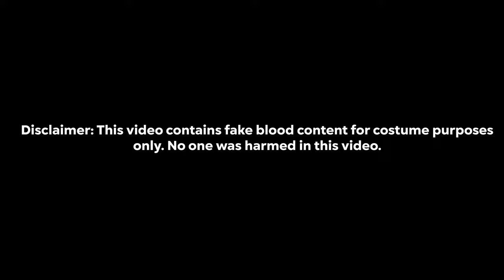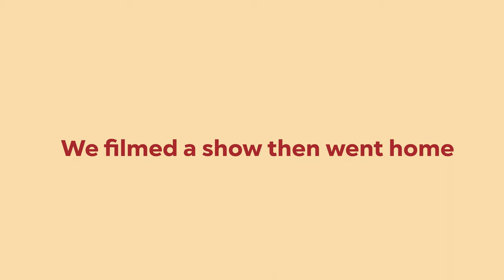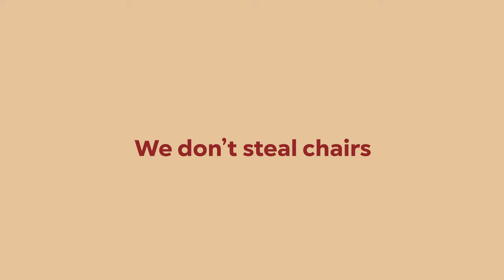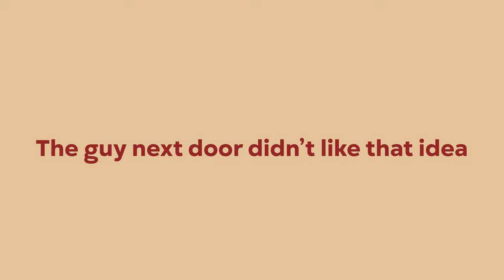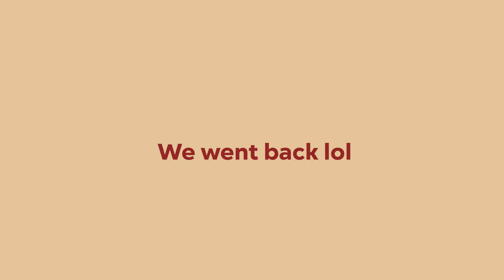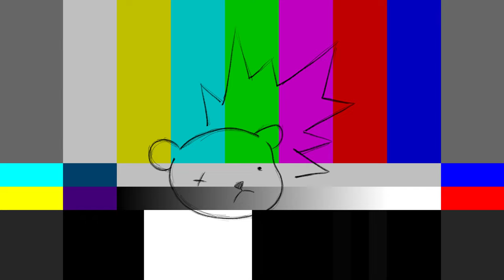Chicago Vlog | Ep. 3 - Bill's Looking Dapper | Teddy Bam Productions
Here's the THIRD episode from our Chicago Trip in June of 2023!